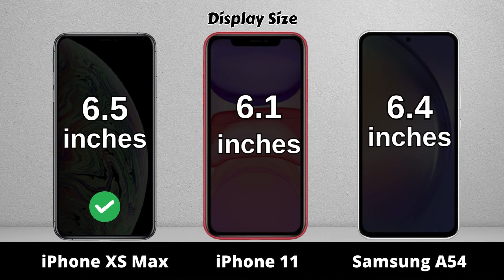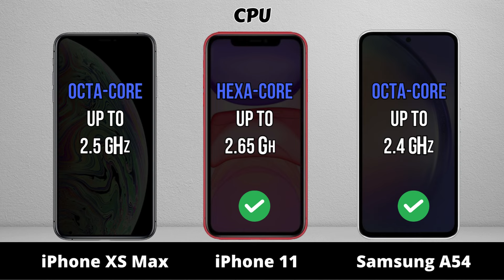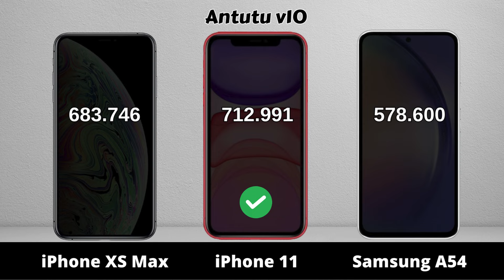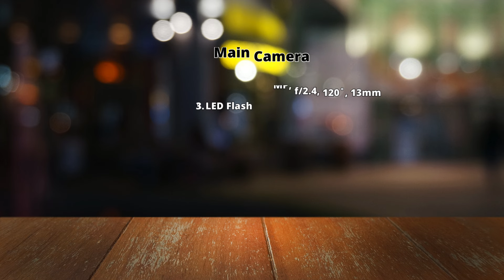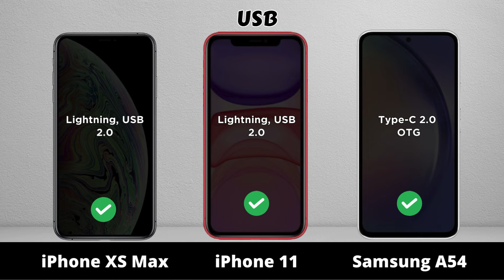iPhone XS MAX vs iPhone 11 vs Samsung A54